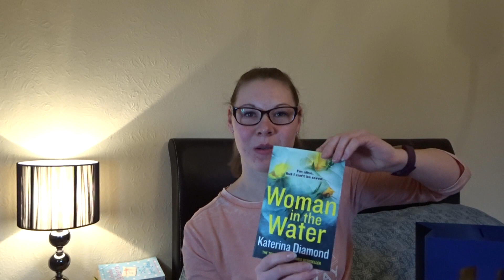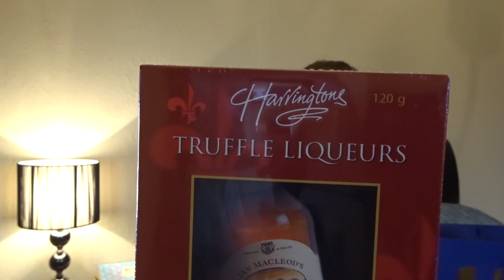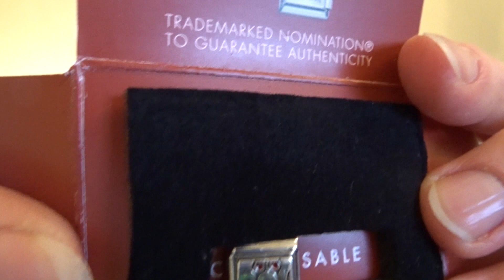What I Got For My Birthday - Vicky Edition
Hey guys,

Today I bring you a different kind of video. You seem to have enjoyed the Birthday and Christmas videos I have uploaded showing the gifts that I have received and I asked on Instagram if you wanted to see one for Vickys Birthday that has just passed. You said YES! So here it is.